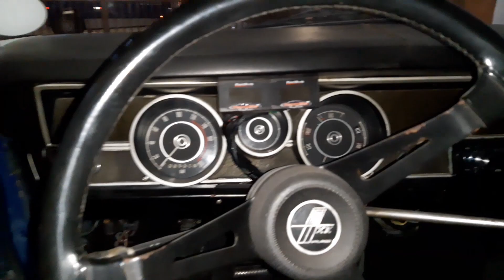POR QUE O DODGE AZUL DO ARTHUR SUMIU DO CANAL?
Vocês querem saber o que aconteceu com o meu Dodge Azul bi turbo? Então dá o play aí!

E aí, gostou do vídeo?
Que tal contribuir com o canal e me incentivar a fazer mais vídeos como este? 😊
Faz um PIX de qualquer valor que você achar que eu mereço por esta aula ✊
➽ TRANSF: bradesco ag 0296 c.c. 74006 dig 3